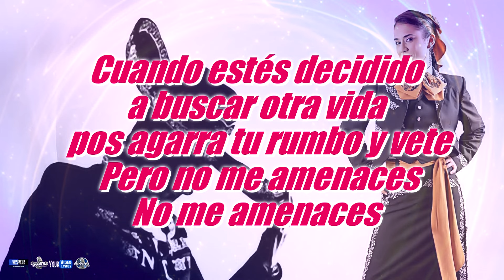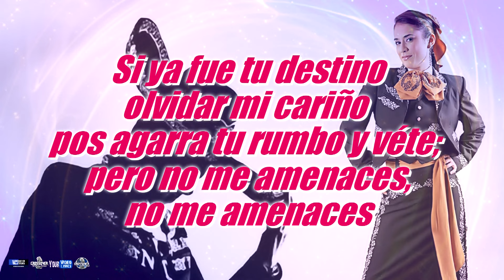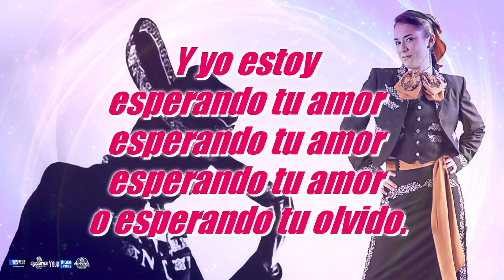No me amenaces Adriana Bottina LHDM Letra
NO ME AMENACES
Canta: Adriana Bottina
No me amenaces
No me amenaces

Cuando estés decidido
a buscar otra vida
pos agarra tu rumbo y vete

Pero no me amenaces
No me amenaces

Ya estás grandecito
ya entiendes la vida
ya sabes lo que haces

Porque estás que te vas
y te vas, y te vas
y te vas y no te has ido

Y yo estoy
esperando tu amor
esperando tu amor
esperando tu amor
o esperando tu olvido.

Si ya fue tu destino olvidar mi cariño
pos agarra tu rumbo y véte;
pero no me amenaces, no me amenaces

ya juega tu suerte, ahí traes la baraja
que ya tengo los ases.

Porque estás que te vas y te vas…